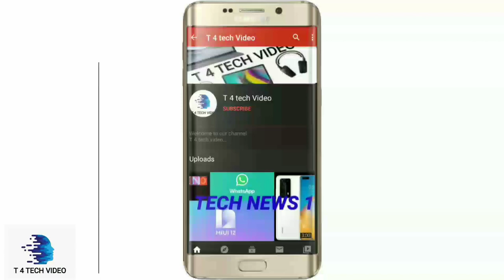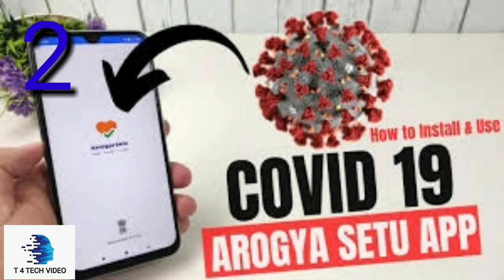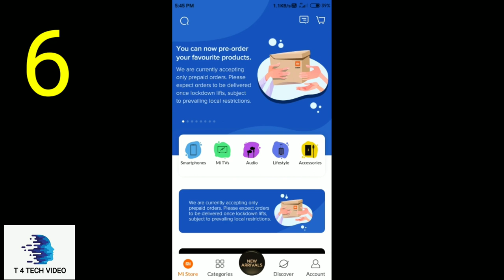PUBG NEW UPDATE/UFO/REDMI K30 PRO/REDMI NOTE 9 #TECH NEWS 2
1.UFO(UNIDENTIFIED FLYING OBJECT)
2.AROGYA SETU APP
3.PUBG MOBILE UPDATE 0.18.0
4.AIRTEL INVEST 1 BILLION $
5.GOOGLE PIXEL BUDS
6.XIAOMI TAKES PREPAID ORDERS
7.REDMI NOTE 9
8.REDMI BOOK
9.REDMI K30 PRO LAUNCH IN INDIA